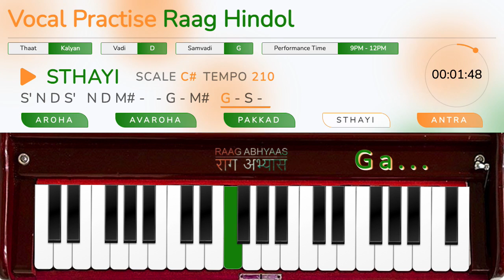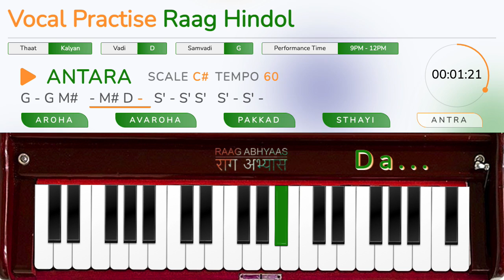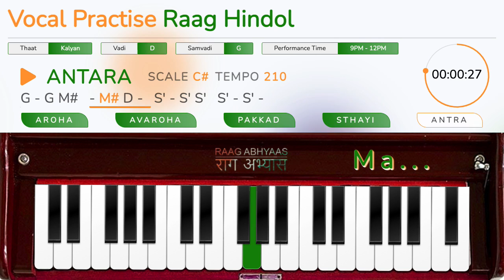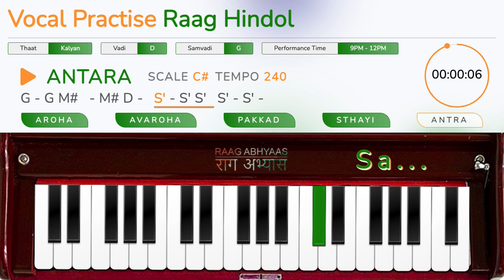Raag Hindol on Scale C# | Vocal Training | Original Harmonium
Chapters:
00:00:00 AROHA | TEMPO 60 | SCALE E | RAAG HINDOL
00:02:05 AROHA | TEMPO 90 | SCALE E | RAAG HINDOL
00:04:10 AROHA | TEMPO 120 | SCALE E | RAAG HINDOL
00:06:14 AROHA | TEMPO 150 | SCALE E | RAAG HINDOL
00:08:16 AROHA | TEMPO 180 | SCALE E | RAAG HINDOL
00:10:19 AROHA | TEMPO 210 | SCALE E | RAAG HINDOL
00:12:22 AROHA | TEMPO 240 | SCALE E | RAAG HINDOL
00:14:24 AVAROHA | TEMPO 60 | SCALE E | RAAG HINDOL
00:16:30 AVAROHA | TEMPO 90 | SCALE E | RAAG HINDOL
00:18:35 AVAROHA | TEMPO 120 | SCALE E | RAAG HINDOL
00:20:39 AVAROHA | TEMPO 150 | SCALE E | RAAG HINDOL
00:22:42 AVAROHA | TEMPO 180 | SCALE E | RAAG HINDOL
00:24:46 AVAROHA | TEMPO 210 | SCALE E | RAAG HINDOL
00:26:48 AVAROHA | TEMPO 240 | SCALE E | RAAG HINDOL
00:28:50 PAKKAD | TEMPO 60 | SCALE E | RAAG HINDOL
00:30:56 PAKKAD | TEMPO 90 | SCALE E | RAAG HINDOL
00:33:00 PAKKAD | TEMPO 120 | SCALE E | RAAG HINDOL
00:35:04 PAKKAD | TEMPO 150 | SCALE E | RAAG HINDOL
00:37:08 PAKKAD | TEMPO 180 | SCALE E | RAAG HINDOL
00:39:11 PAKKAD | TEMPO 210 | SCALE E | RAAG HINDOL
00:41:13 PAKKAD | TEMPO 240 | SCALE E | RAAG HINDOL
00:43:15 STHAYI | TEMPO 60 | SCALE E | RAAG HINDOL
00:45:17 STHAYI | TEMPO 90 | SCALE E | RAAG HINDOL
00:47:19 STHAYI | TEMPO 120 | SCALE E | RAAG HINDOL
00:49:21 STHAYI | TEMPO 150 | SCALE E | RAAG HINDOL
00:51:24 STHAYI | TEMPO 180 | SCALE E | RAAG HINDOL
00:53:26 STHAYI | TEMPO 210 | SCALE E | RAAG HINDOL
00:55:28 STHAYI | TEMPO 240 | SCALE E | RAAG HINDOL
00:57:30 ANTARA | TEMPO 60 | SCALE E | RAAG HINDOL
00:59:32 ANTARA | TEMPO 90 | SCALE E | RAAG HINDOL
01:01:35 ANTARA | TEMPO 120 | SCALE E | RAAG HINDOL
01:03:37 ANTARA | TEMPO 150 | SCALE E | RAAG HINDOL
01:05:39 ANTARA | TEMPO 180 | SCALE E | RAAG HINDOL
01:07:42 ANTARA | TEMPO 210 | SCALE E | RAAG HINDOL
01:09:44 ANTARA | TEMPO 240 | SCALE E | RAAG HINDOL